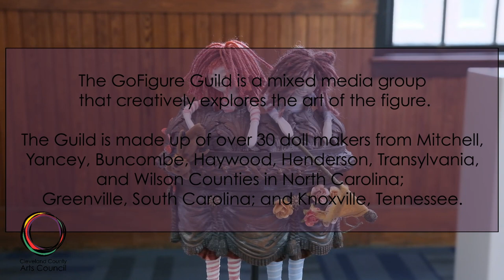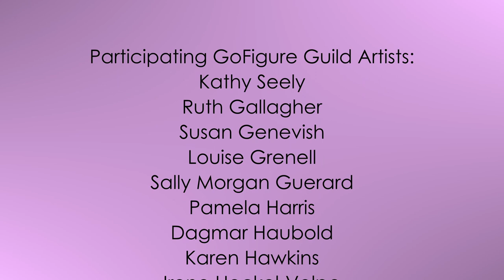Go Figure Exhibit 2021 F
The GoFigure Guild is a mixed media group that creatively explores the art of the figure.

The Guild is made up of over 30 doll makers from Mitchell, Yancey, Buncombe, Haywood, Henderson, Transylvania, and Wilson Counties in North Carolina; Greenville, South Carolina; and Knoxville, Tennessee.